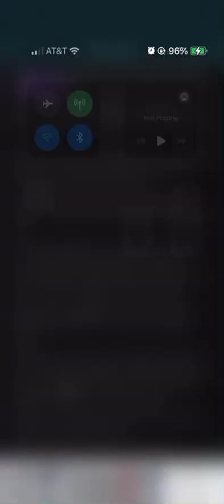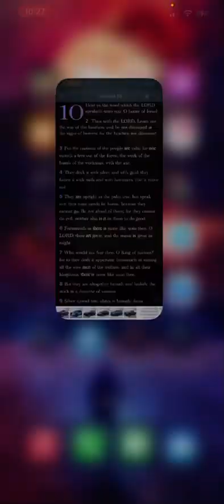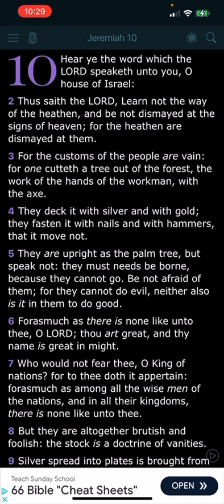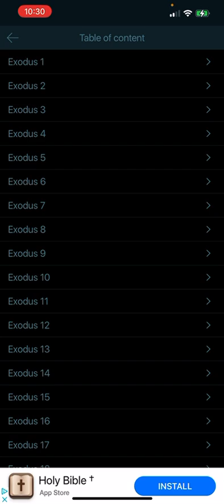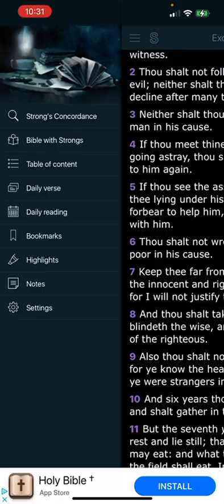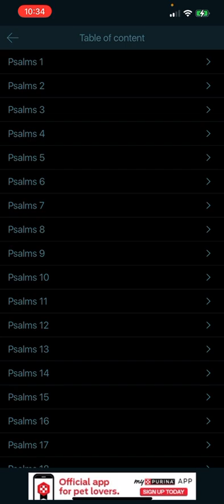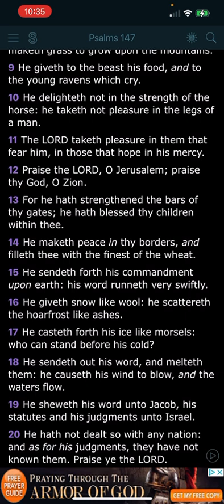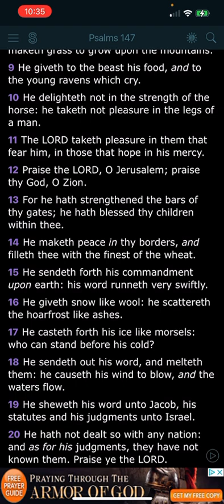Learn Not The Way Of The Heathen